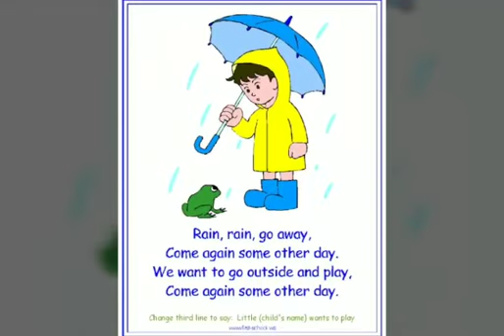Rain rain go away baby rhythm